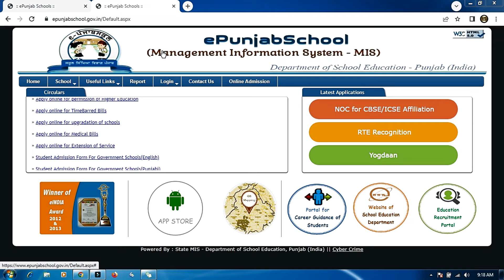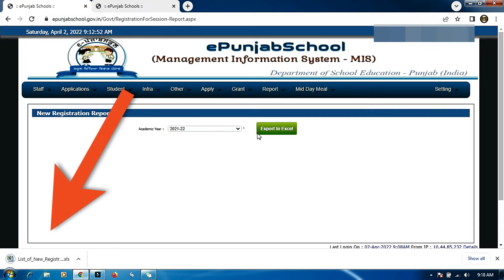How To Add Those Students Who Enrolled Under New Registration || E-Punjab School || iLeana Tech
How To Add Students Who Enrolled Under New Registration by iLeana Tech